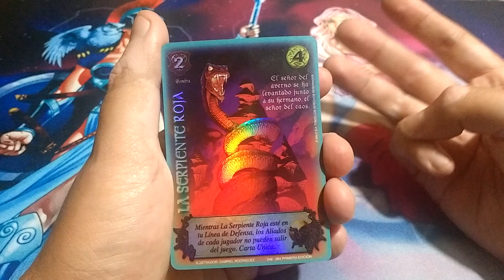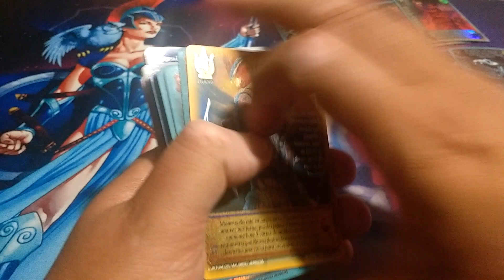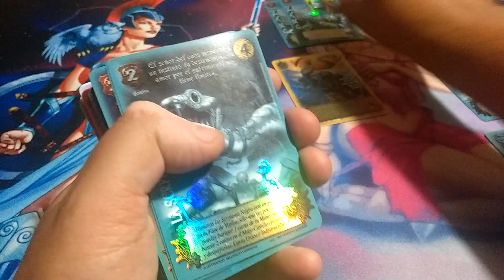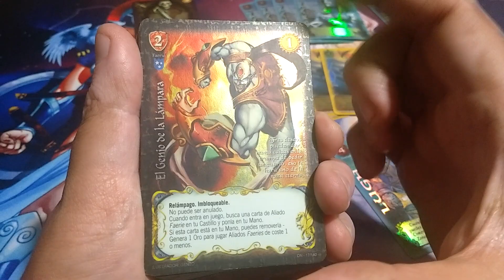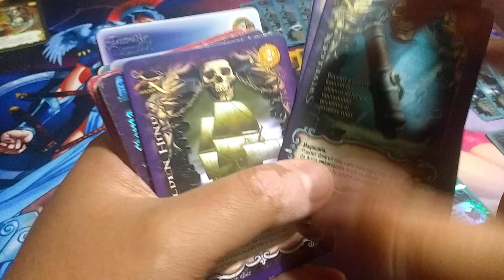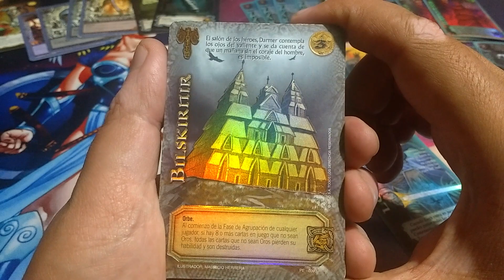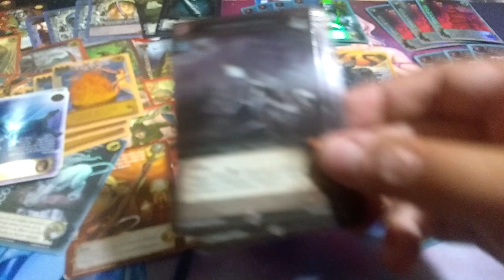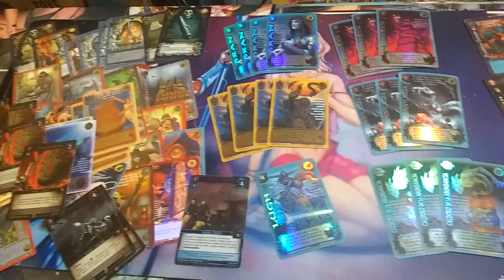Nuevo Lote de tarjetas Mitos y Leyendas Tcg recien llegadas !!